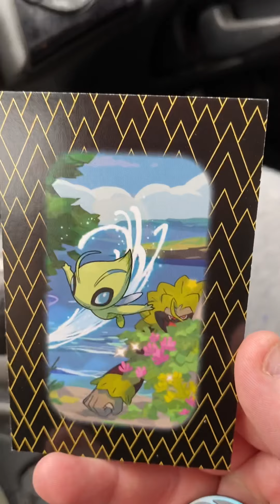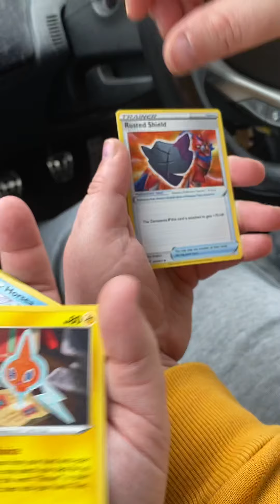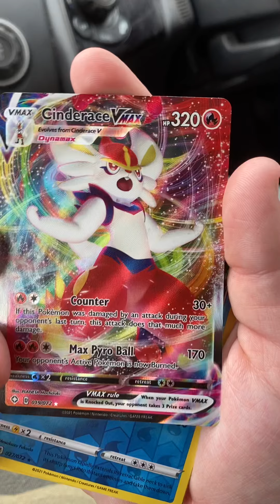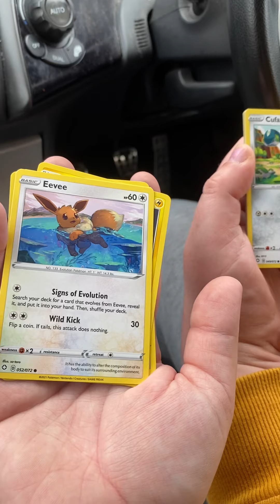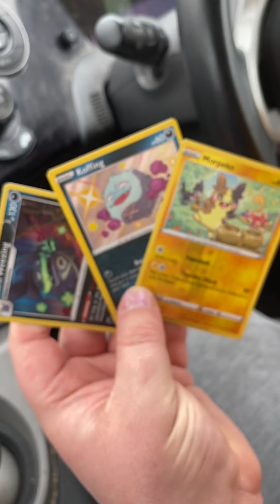Opening Pokemon Cards - Shining Fates - Celebi Tin - WHSmiths for the win!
Chasing those full arts!

Watch.Follow.Share